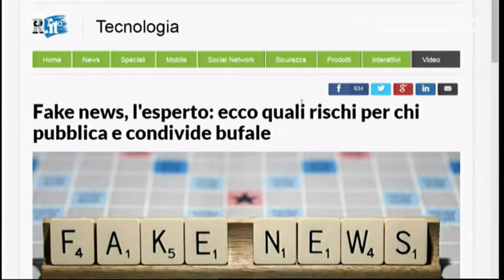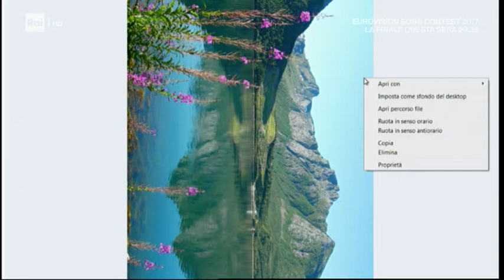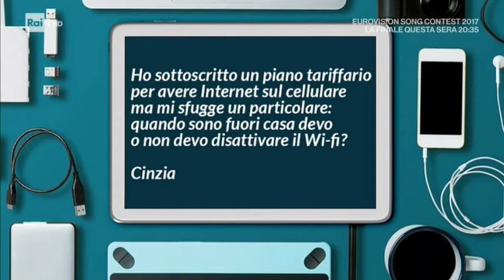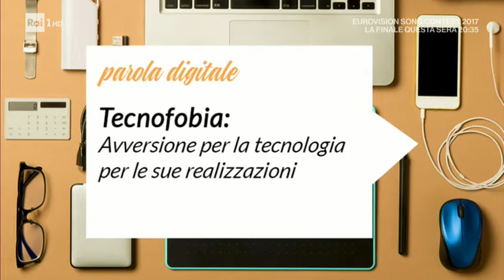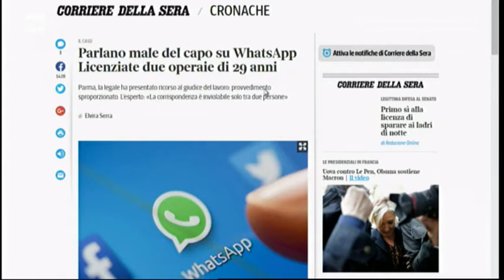La nuova puntata di Pronto Soccorso Digitale su Rai1 sabato 13 maggio 2017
Nella puntata di sabato 13 maggio  di Pronto Soccorso Digitale ho parlato di fake news, patate marziane, tecnofobia e implicazioni legali delle chat di gruppo. Inoltre ho incontrato l'avatar di me stesso...